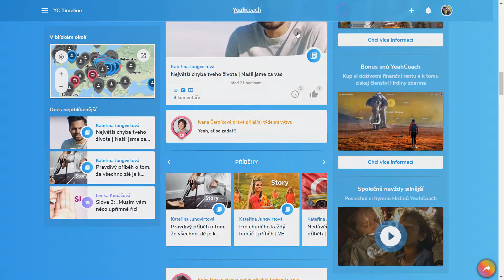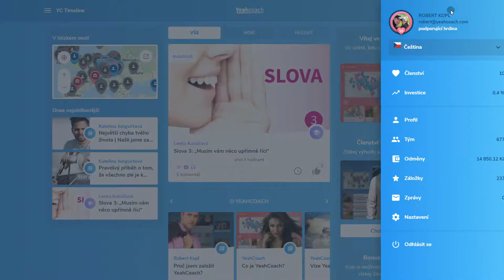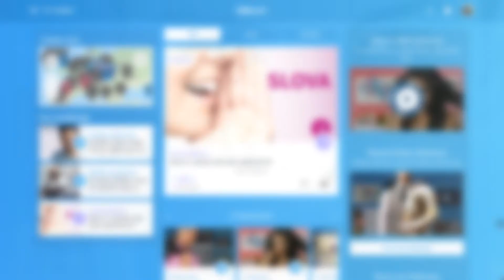Upgrade YeahCoach 8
Tentokrát jsme spustili Tabuli cti a na Timeline YC zobrazujeme akční příspěvky účastníků týdenní výzvy YeahCoach.